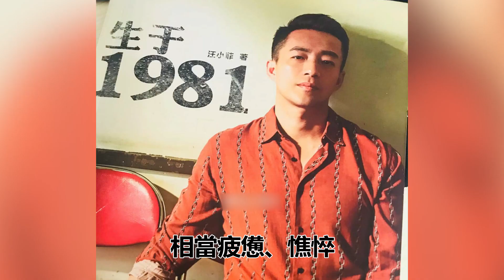具俊曄隔20年首見嬌妻，深夜直奔大S豪宅急洞房，汪小菲終於不忍了！大S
歡迎觀看我們近期的精彩視頻：
33歲蔡昌憲近況曝光，小嬌妻真實身份終於瞞不住，3年痛失4子原因曝光太驚人
賴慧如突傳喜訊自曝愛情來臨，神秘男友身份曝光讓人震驚，當年離婚內幕終於瞞不住
45歲李政穎近況曝光，疾病纏身臥床半年險喪命，被韓瑜戴綠帽至今不婚讓人唏噓
「天之驕女」男星驚傳心臟病發，緊急入院搶救取消所有通告，經紀人透露病情讓人揪心
孫淑媚近況曝光，單身11年無人敢娶原因太心酸，今40歲交代後事讓人震驚

大S 具俊曄 汪小菲 張蘭 大嘴娱记 內容均為本頻道製作，嚴禁搬運，版權侵權追究一切權利